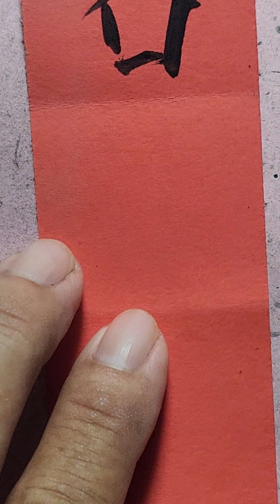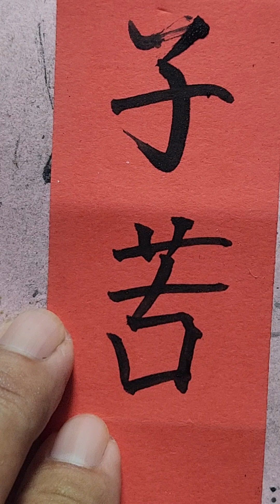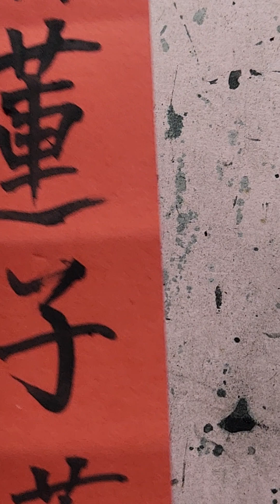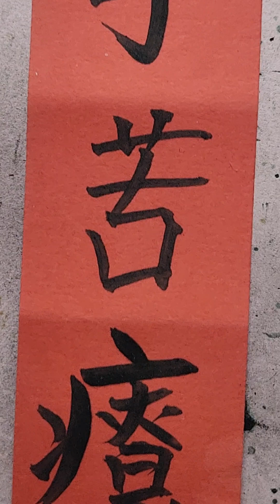@ Thạch Liên Tử / Thọ Thế Bảo Nguyên / Hướng dẫn viết chử Nho trong Đông y